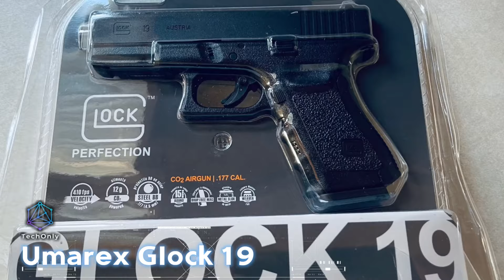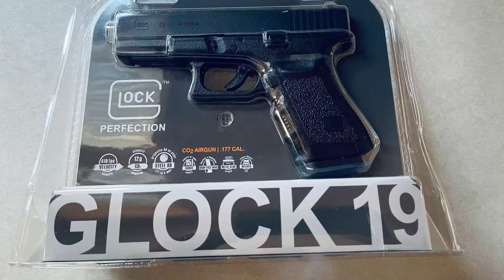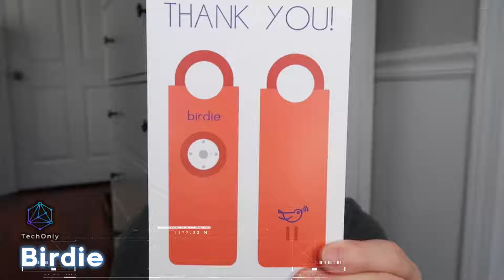TOP 12 SELBSTVERTEIDIGUNGSGERÄTE AUF AMAZON | AM BELIEBTESTEN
00:14 Masterlock Türstörer
01:07 Biometrischer Pistolensafe
02:02 SABRE Pfefferspray
02:40 Umarex Glock 19 Gen3 Luftdruckwaffe
03:35 VIPERTEK VTS-880 Mini Elektroschocker
04:09 Tragbares Türschloss & Türstopp-Alarm
04:45 She's Birdie Sicherheitsalarm für Frauen
05:32 Kompaktes Pfefferspray Mace
06:16 Kleines Taschenmesser für Männer
06:57 Mace Pfefferspray Pistole 2.0
07:36 Multitool Karabiner mit Taschenmesser
08:16 Byrna SD